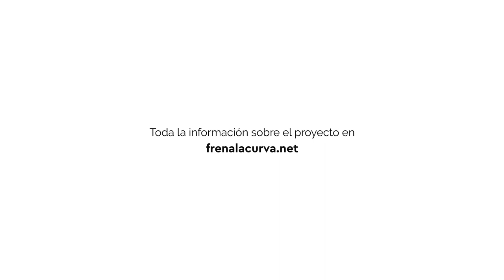Patricia Horrillo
Fundó en 2015 Wikiesfera para combatir las brechas existentes en Wikipedia. Dirige ComunicaTech, una consultoría que pone la tecnología al servicio de la comunicación y de la construcción de comunidades online y offline.